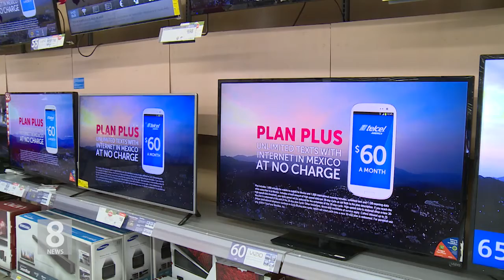10. 4. 19 KBS America News 연말 쇼핑 시즌 소매업 매출 '소폭 증가'할 듯